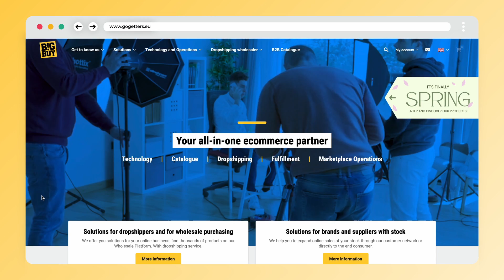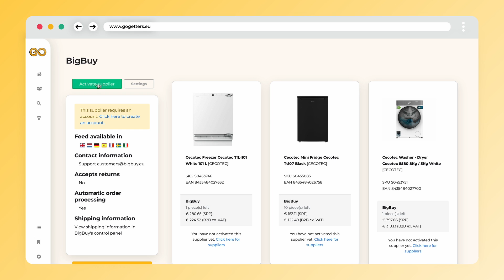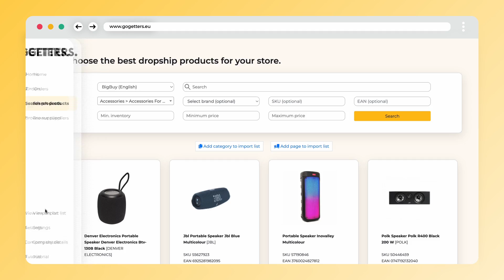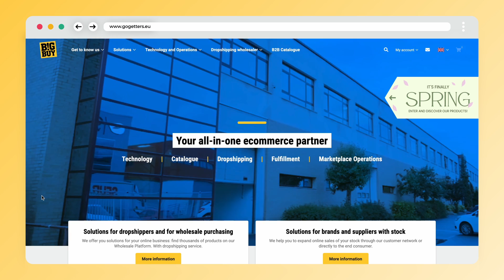Dropshipping with BigBuy in 2024 - for Shopify, WooCommerce, Prestashop and CCV shop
In this video, Oliver will show you how to start dropshipping with BigBuy using the GOGETTERS Dropshipping app.

- The app looks the same for Prestashop and WooCommerce users.

🔥 GOGETTERS is a dropshipping marketplace for Shopify, WooCommerce, PrestaShop and CCV shop users. Discover international suppliers and synchronise your online shop with their stock in just one click. You can find our app in the Shopify App Store! 👀

00:00 Intro
00:35 How to download the GOGETTERS app
01:03 Activating suppliers
01:33 Connecting the API
02:40 Importing products
03:20 Receiving orders